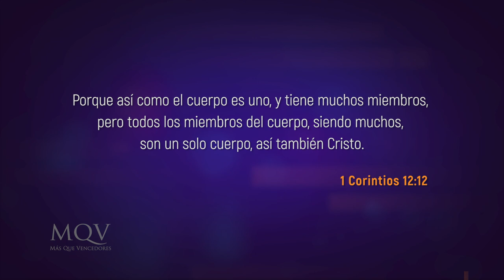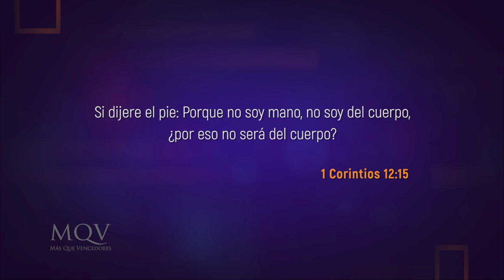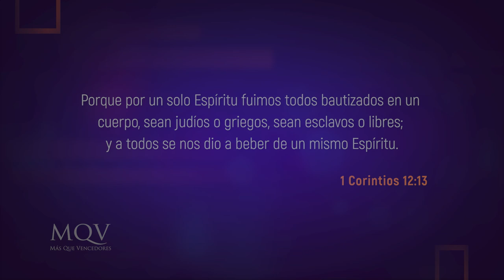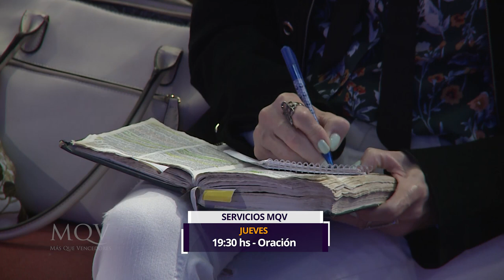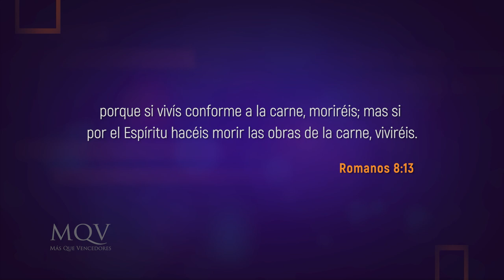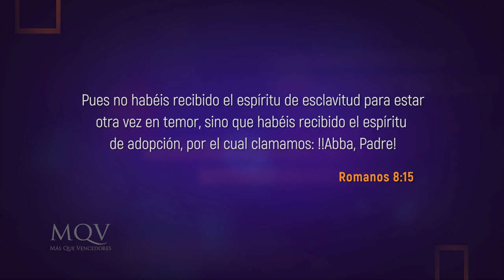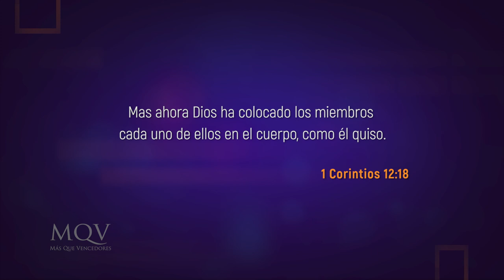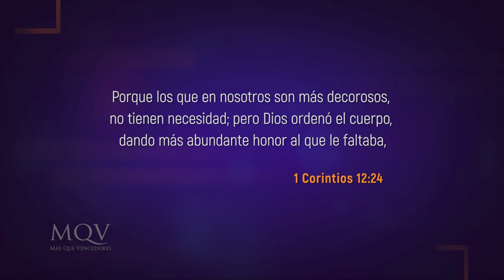TV312 Prédica del pastor Emilio Agüero - Somos parte de una iglesia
Así como nuestro cuerpo es el medio por el cual nos damos a conocer, Cristo también se da a conocer a este mundo a través de Su cuerpo, que es la iglesia.
¿Eres parte de Su cuerpo?